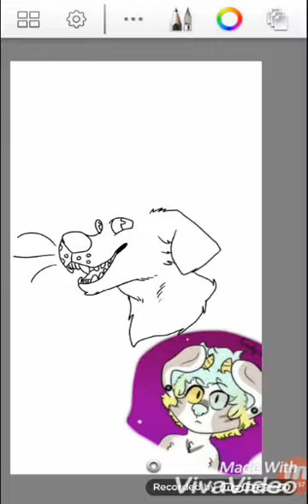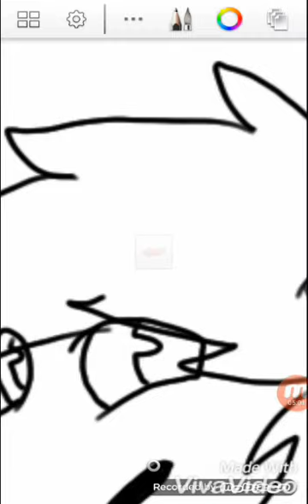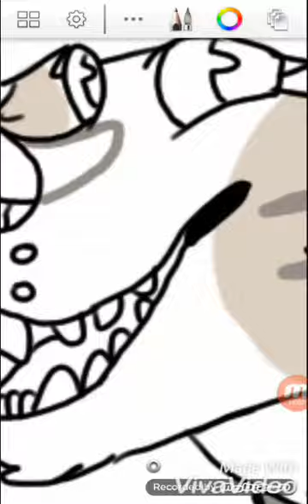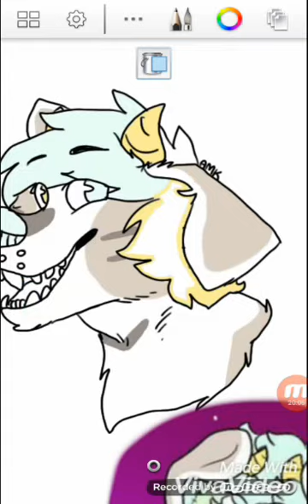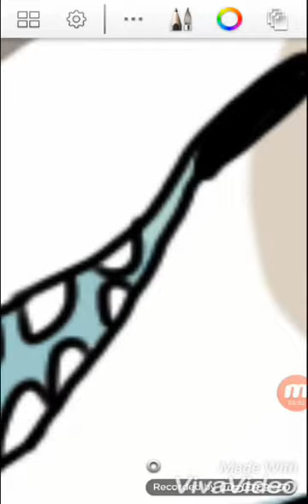Speedpaint 11/24/16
art: me
character: @monstermarshal @fusionfido on Instagram
screen recorder: mobizen
video editor: viva video